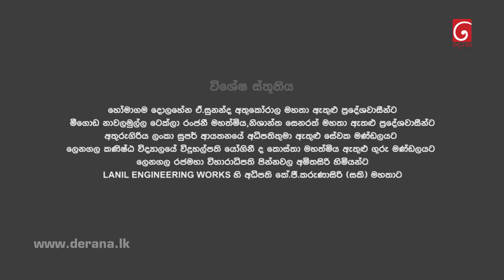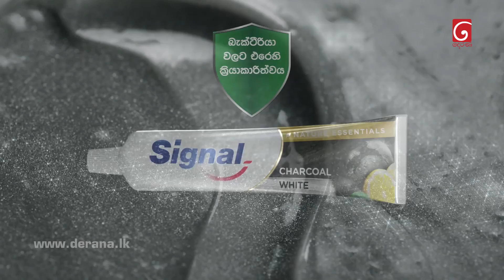Iskole | Episode 230 24th January 2022